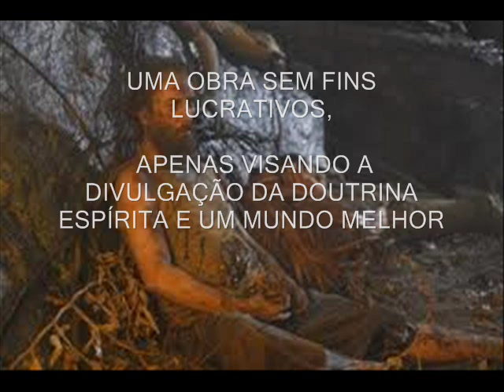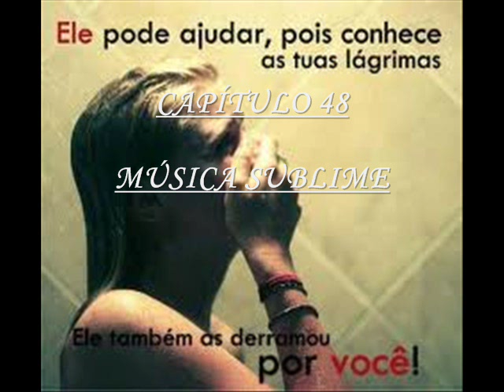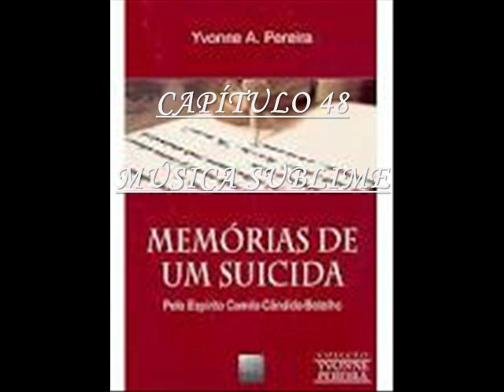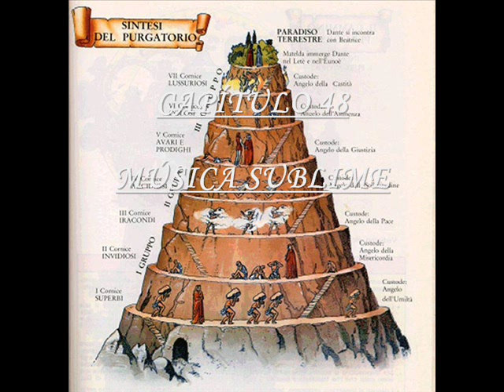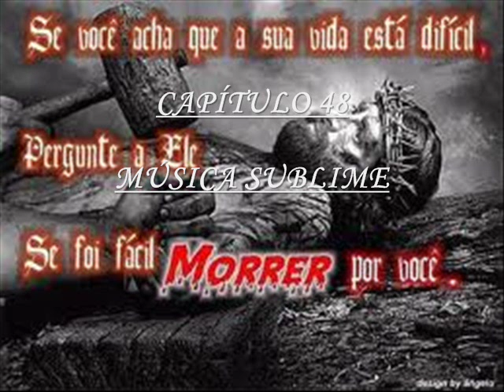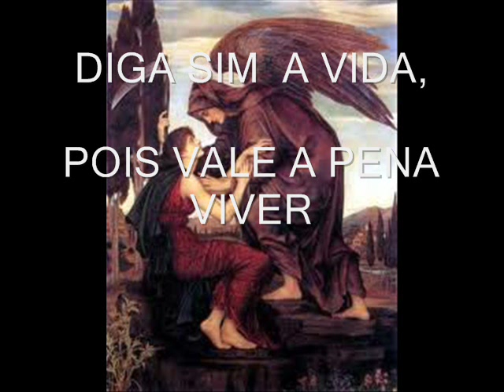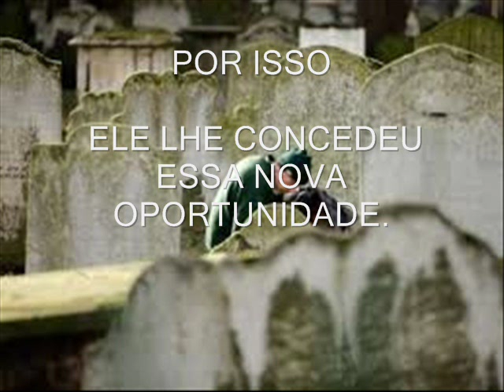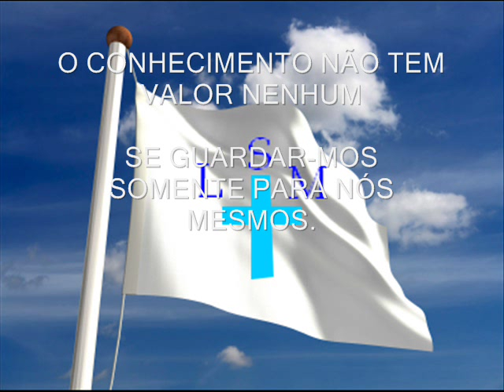RADIO NOVELA MEMORIAS DE UM SUICIDA CAPITULO 48